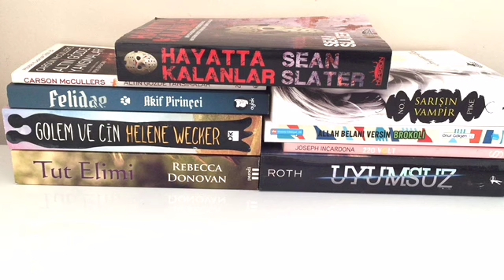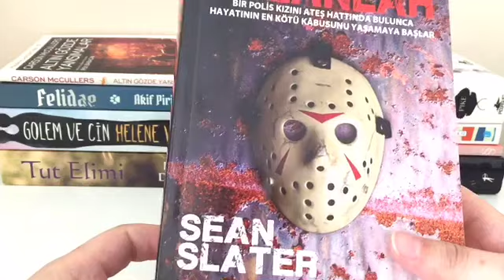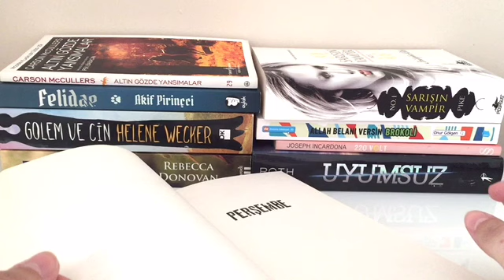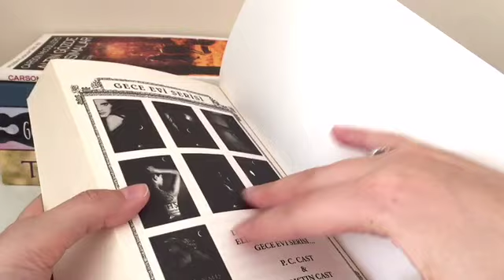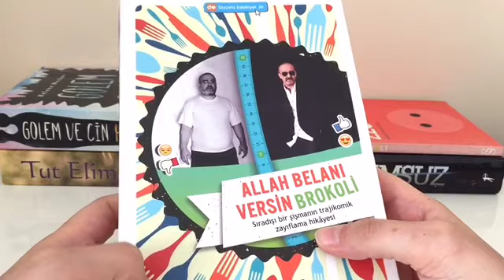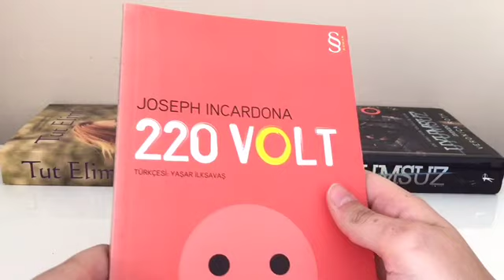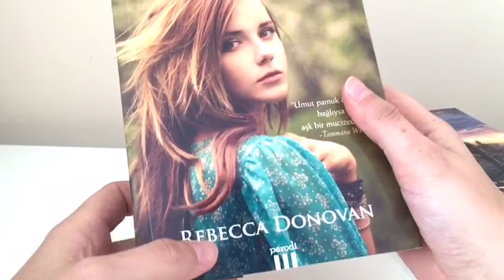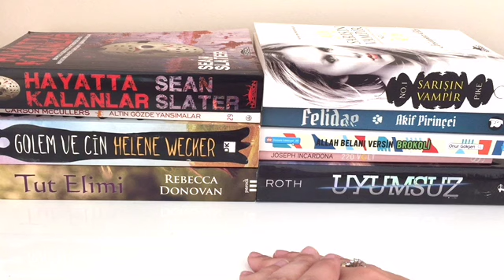Türkçe Asmr - Okunacak Kitaplar / Turkish Asmr _ Books to read, whisper, relax, sleep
Herkese uzun bir aradan sonra merhabalar, bugünün videosu kitaplar üzerine. İçlerinde okuduğunuz kitaplar varsa lütfen kitap hakkında aşağı yorum bırakın. Umarım beğenirsiniz, iyi izlemeler :)

Aşağıdaki adreslerden bana ulaşabilirsiniz.

ASMR nedir?
ASMR'nin açılımı Automonous Sensory Meridian Response'dur. Kendi dilimizde 'iç gıdıklanması' olarak çevirebiliriz. Mesela fısıldayarak konuşma yada çeşitli tıkırtı sesleri, yemek yerken çıkan sesler hepsi ASMR'nin birer parçası. ASMR daha rahat uykuya dalmanızı sağlayan bir yöntemdir. Bende videolarımda sizlerin uykuya dalmasını kolaylaştırmaya çalışıyorum :)